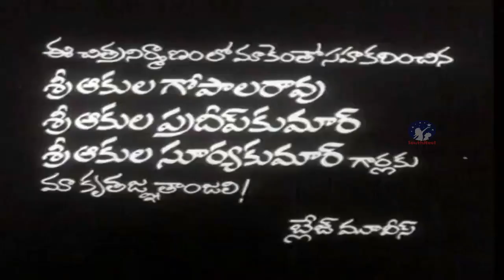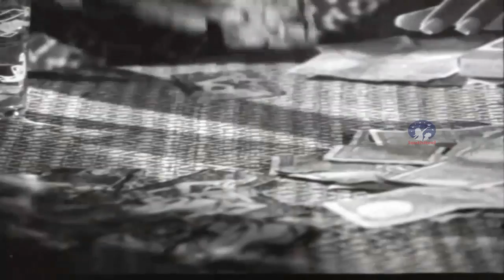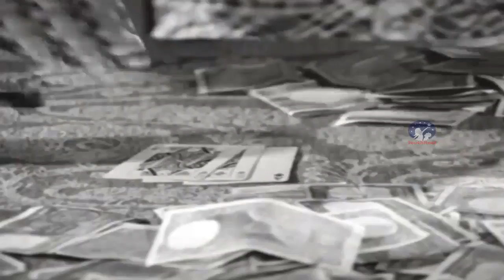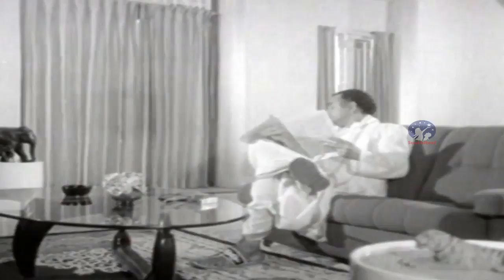Telugu Movie Daari Tappina Manishi | Narasimha Raju, Roopa, Laxmisri, Panda | old Classic Movie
Watch Telugu Movie Daari Tappina Manishi  Narasimha Raju, Roopa, Laxmisri, Panda  old  Classic Movie                                                                                                                                                                                                                              Daari Tappina Manishi Full Movie, starring Narasimha Raju, Roopa, Laxmisri, Panda, Pandari Bai, Rojamani, Sathyavani among others. Directed by B.Narasimha Rao and produced by B.Malathi Devi, Music composed by Vijaya Bhaskar.